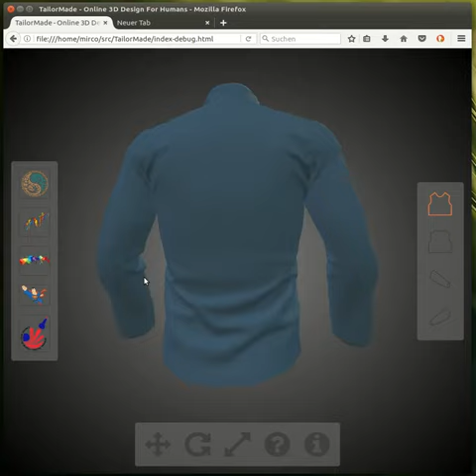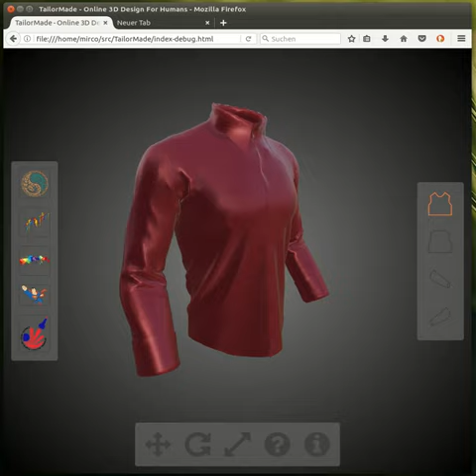TailorMade - fabric/cloth material tests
Cycling through some fabric/cloth materials on a regular shirt object to check realistic appearance.